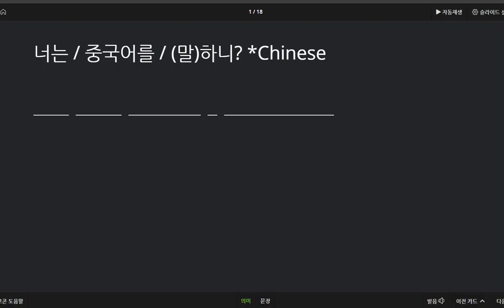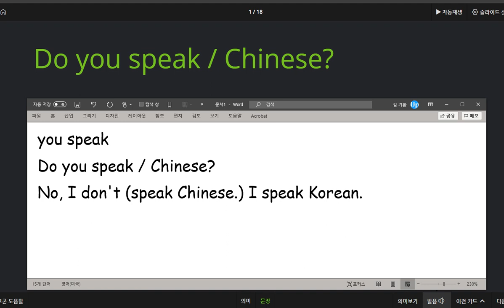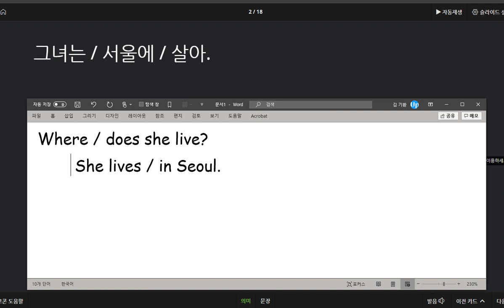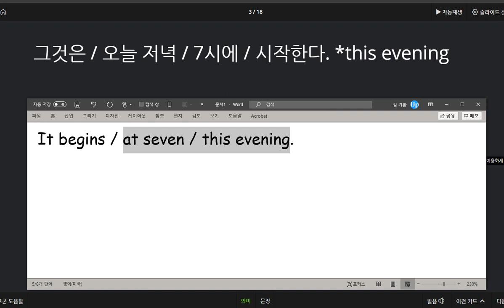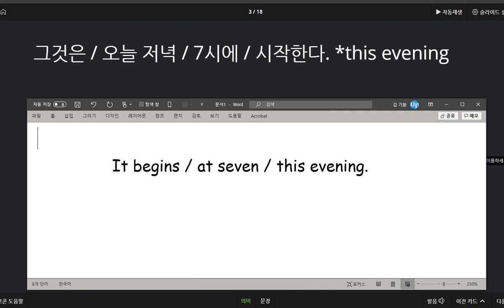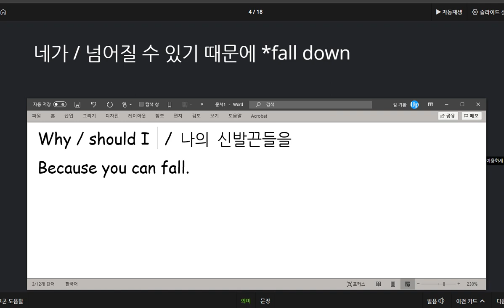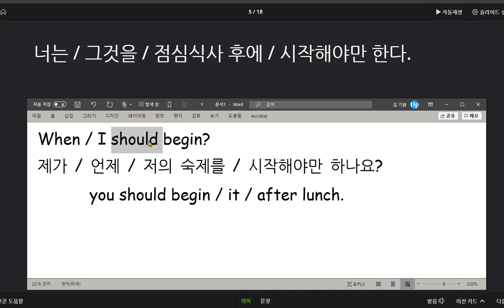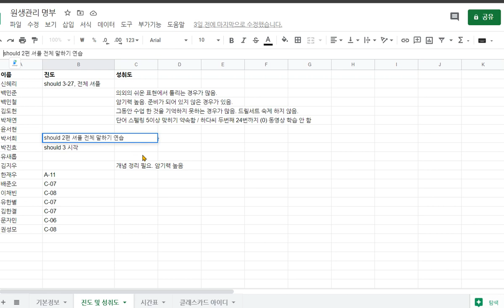박서희 2020 09 17 한글만 보고 영어문장 말하기 연습을 하셔야 합니다